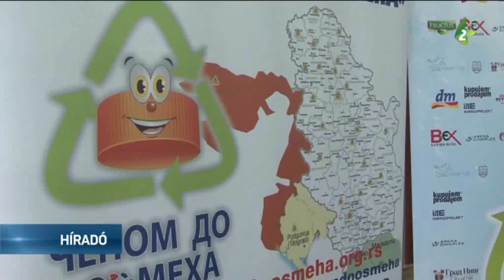Kupakkal a mosolyért